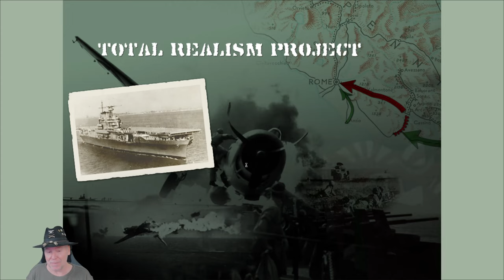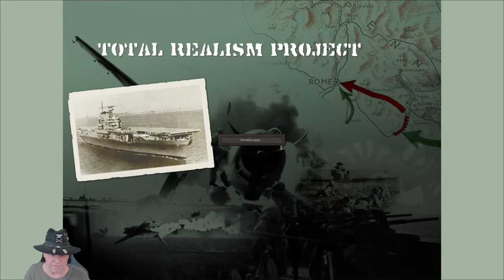Strategic Command WaW TRP vs Kuebelwagen Ep90 NAf retreat continues